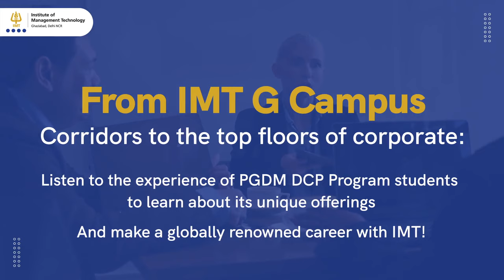How IMT Ghaziabad PGDM DCP Program help students land lucrative placements in renowned companies?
IMT Ghaziabad PGDM Dual Country Program is designed to instill cross- functional skills with its unique and super specialized curriculum. Listen to Shubhangi Varma and Suhani Kapoor, the PGDM DCP students of batch 2021-23, sharing their experiences around the PGDM DCP program and their placement journey. The diverse visiting faculty from Europe, USA, and Asia and exposure gained in UAE helped them to land lucrative placements in renowned companies like Tech Mahindra and Tata Consumer Products respectively.